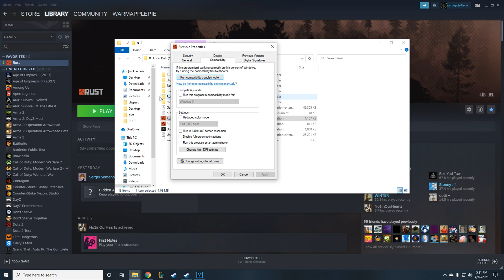Why is my rust crashing on startup? This might help...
If your rust crashed on load up this will probably help! I have two more quick fix videos in the description if this method doesn't work for you, please leave a like and a comment (My favorite comment goes in the next video).

Music
other crash/fix videos below :)